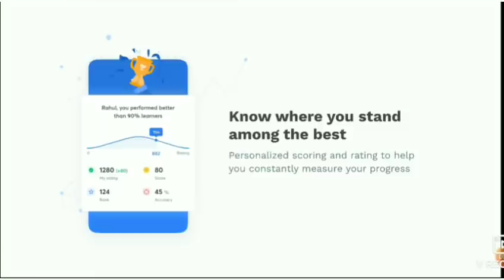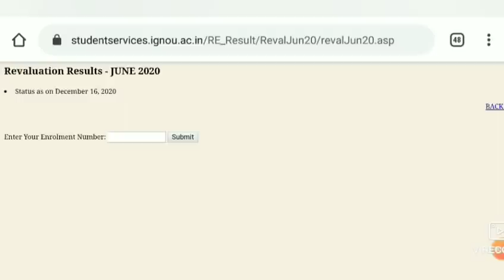IGNOU 3 NEW NOTIFICATION अगर Promote हो गए तो Datesheet क्यों New Notice latest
Join the Combat on 20th December, 10:00 AM
How to enroll in COMBAT for free?
- Select the Goal as Bank Exams
- Click on the 'Tests' section
- Click on 'Combat'
- When prompted, enter the Unlock code CHAUHANVIDEOS

- Winners to get exciting prizes worth upto 50,000.

HURRY!!!

ignou assignment submission
ignou new notice ignou result ignou revaluation ignou promote all student